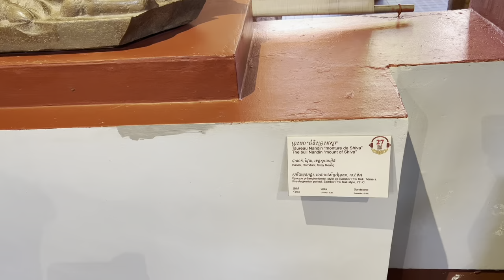I visited at Preah Barom Reacheaveang Chaktomuk SereyMongkol and Ministry culture and find art |Vlog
Now I’m a content creator full time.

1.Videos Edit on : Adobe Premiere Pro CC 2017
2.Photo Edit on : Photoshop CC 2017
 Follow for more.